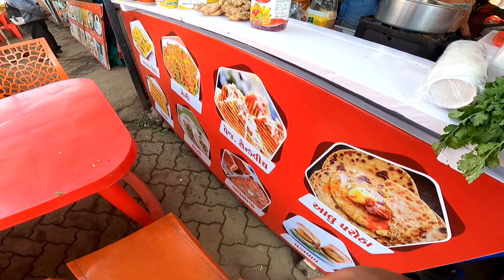Saputara To Mumbai l Nasik l Gujarat Ride Xtreme 200R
Saputara To Mumbai l Gujarat Ride Xtreme 200R @travellernishvlogs

Hello Everyone,
If you like my video ,please hit the '👍' and motivate me to make more videos .
Comment your queries and suggestion.
Share my video with everyone.